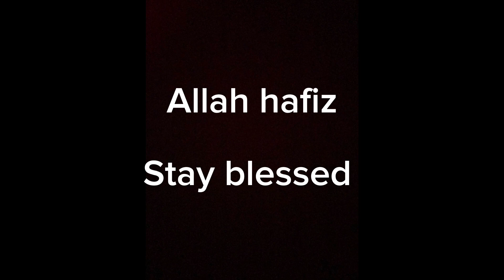Aj Bakriyon ko Wanda Dia 😍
This channel is all about Farm animals.i have Dogs, Goats, cows and Hens to play with. Here are the videos of them and how to manage them and take care of them.

Ap ka koi bhi sawal ho ap comment mai pooch skty hain.